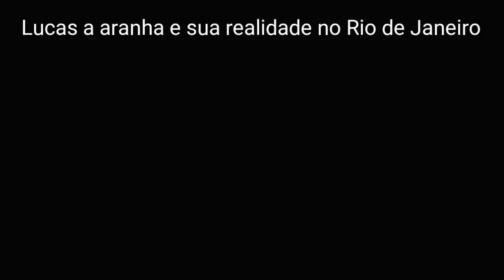R I O D E J A N E I R O